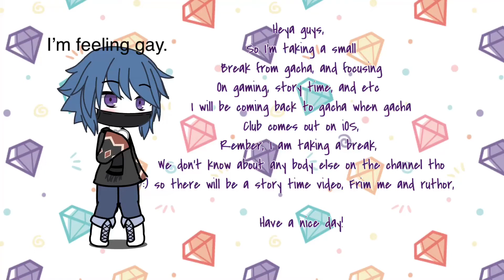Mikael’s last video for a lil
Guys! I’m not quitting- Lol